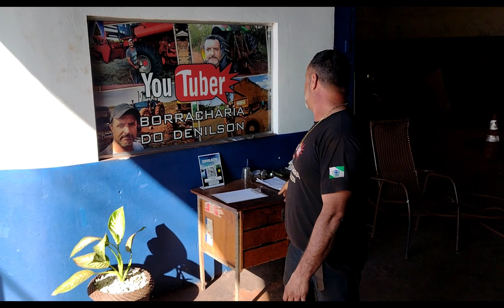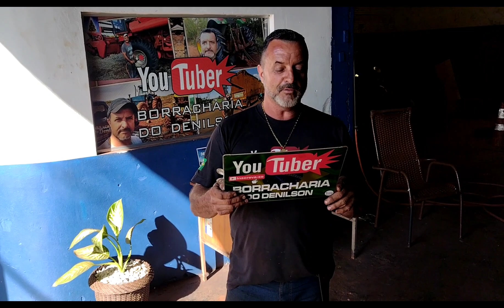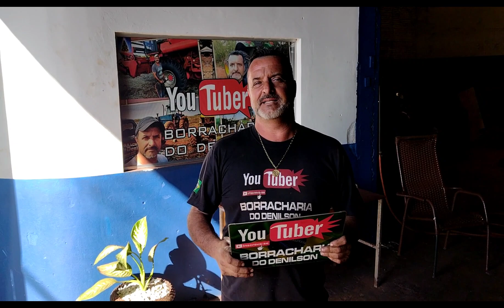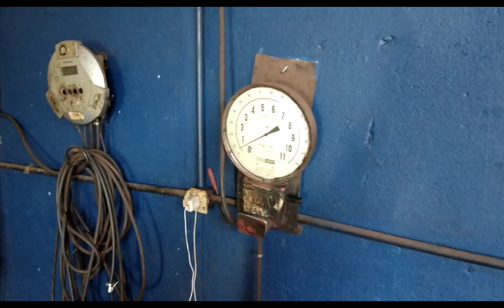VEJA COMO SACAR UM PNEU 215-75-17.5 USANDO O MULTI SACADOR FF 02 DA FORJOESTE